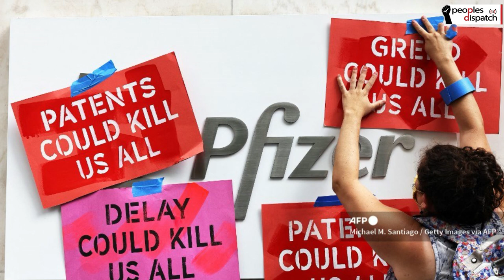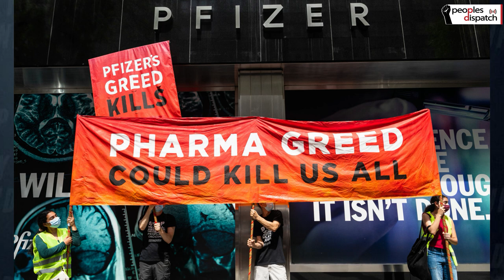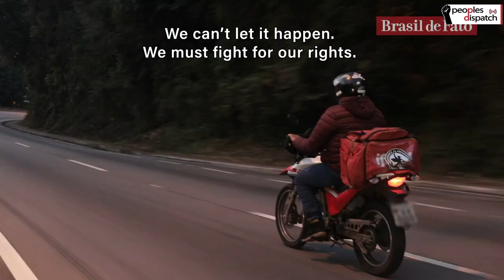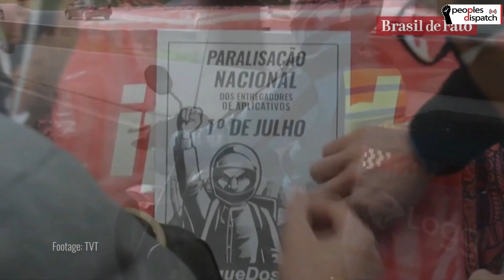Daily Round-up|Mass famine looms in Ethiopia’s Tigray region as civil war spreads and other stories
In today’s episode of the Daily Round-up we take a look at the re-escalation of fighting in Ethiopia’s Tigray region amid a severe humanitarian crisis, protests held to demand patent waivers for vaccines during German Chancellor Angela Merkel’s visit to the US, the resignation of Lebanon’s Prime Minister-designate Saad Hariri as economic conditions worsen in the country, and 1 year since the historic strike by app delivery workers in Brazil.